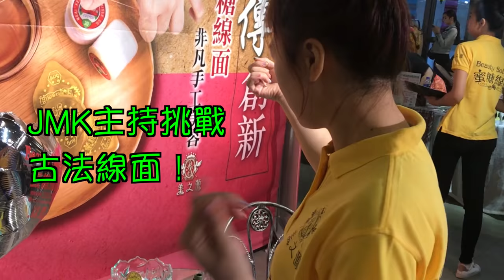【JMKTV 泰國潑水節】JMKTV主持做泰式古法線面！Old Thai Style Facial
蜜糖線面男女老幼都合用，蘿蔔仔表示，又白又滑。
Thai old style facial testing with Robert J.

主持：葉沛希 Mani，蘿蔔仔 Robert J